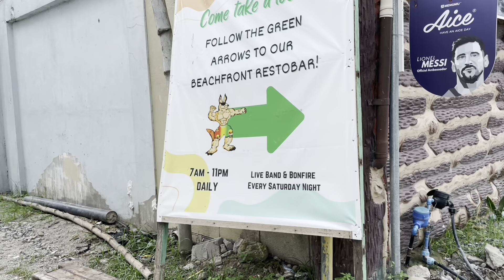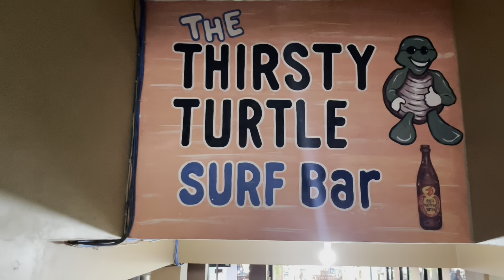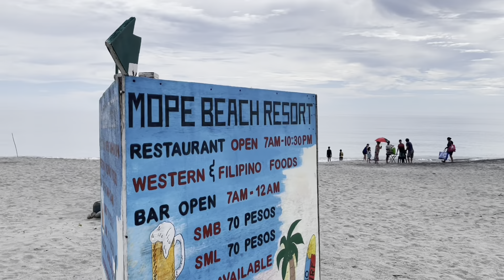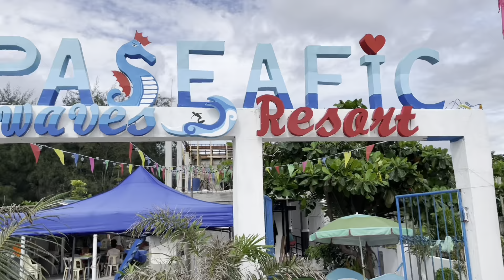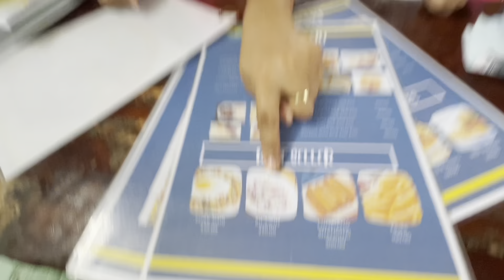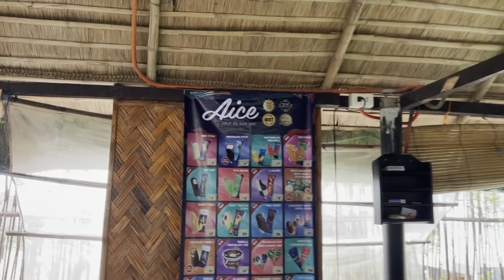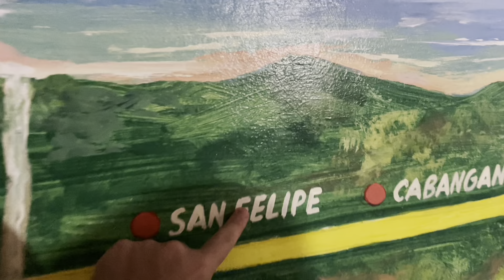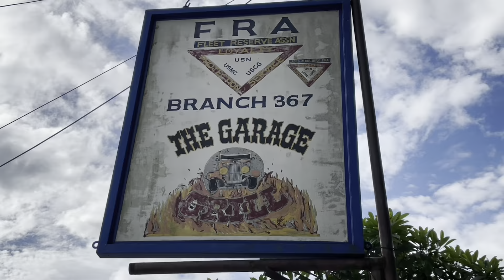Best Beach Town to Buy Property in Philippines 2023?